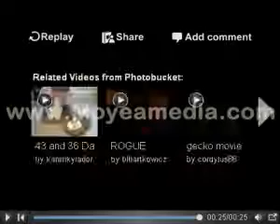HELLO KITTY AIRPLANE HELLO #61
¿Te gustó? Cómpralo en MercadoLibre.